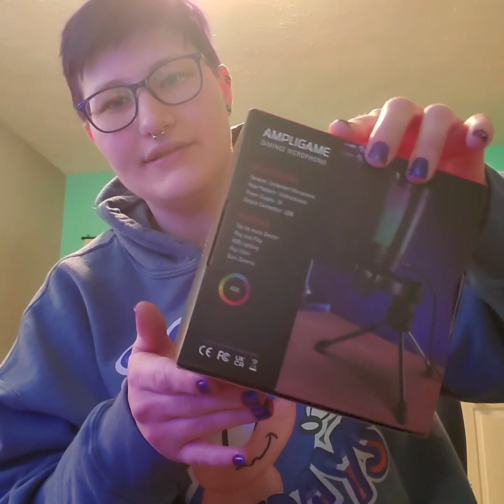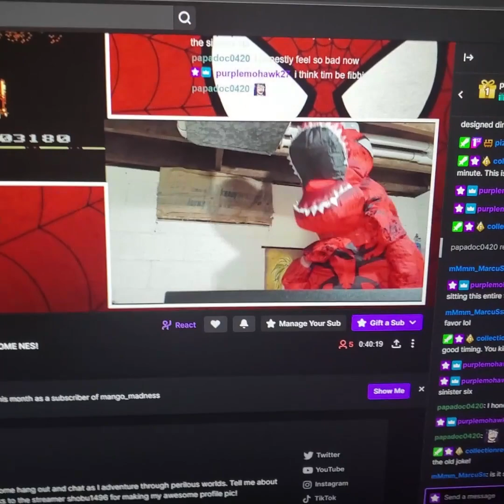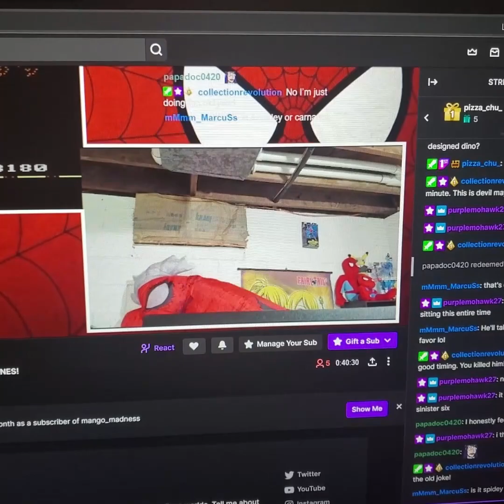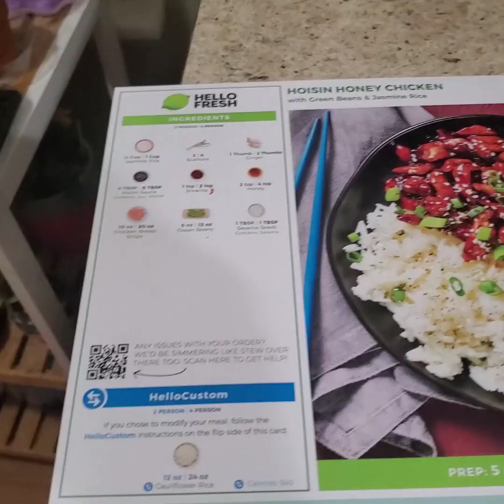Feb Vlog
Thank you for listening and supporting my content!